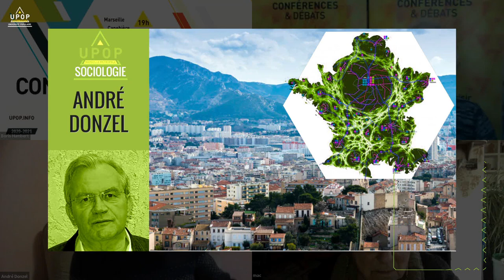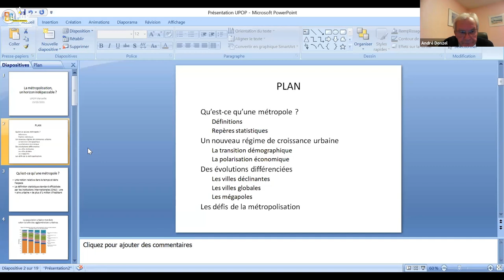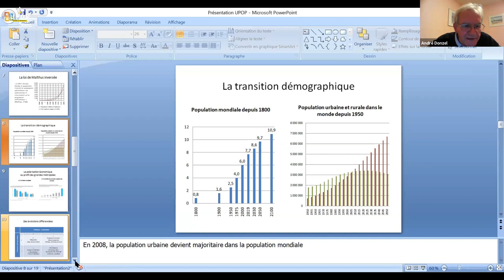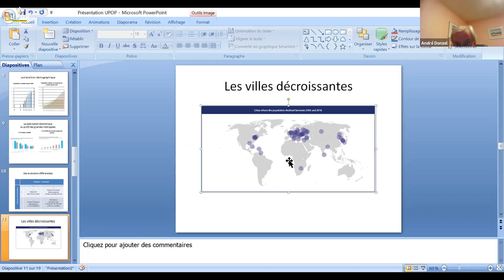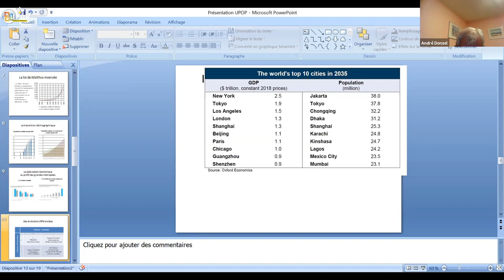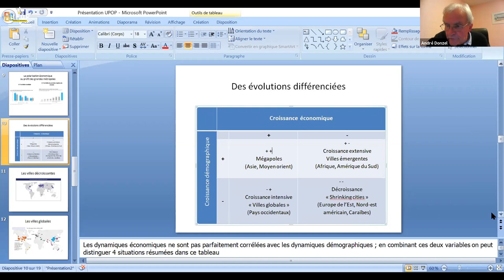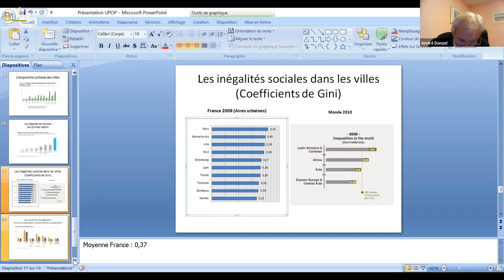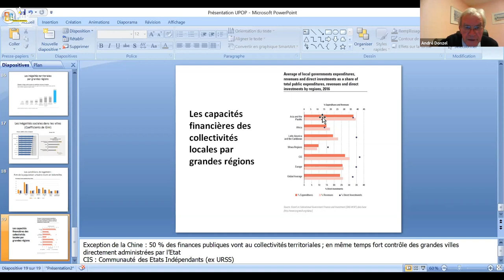André DONZEL - La métropolisation, un horizon indépassable ?